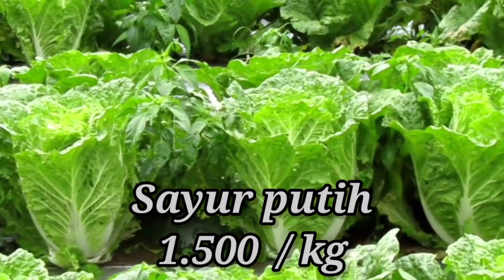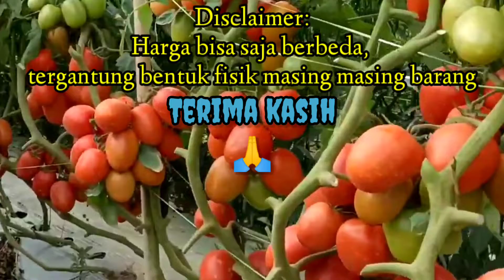Update Informasi harga hasil pertanian Sabtu, 2 Juli 2022 pajak roga berastagi, sumut